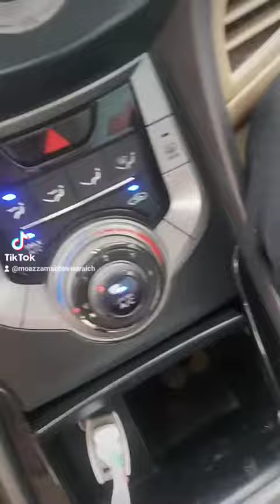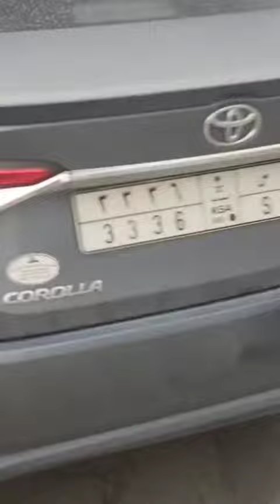ak saudi nay pakistani ko tang kia.pher saudi k shat kia howa#